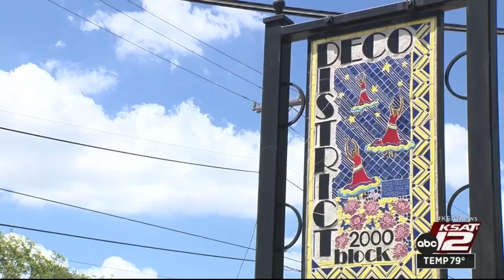Man says homeless encampment inches from his Deco District home impacts his daily life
A longtime resident of San Antonio’s Deco District says the constant presence of a homeless encampment in the alley behind his home is negatively impacting his daily life.